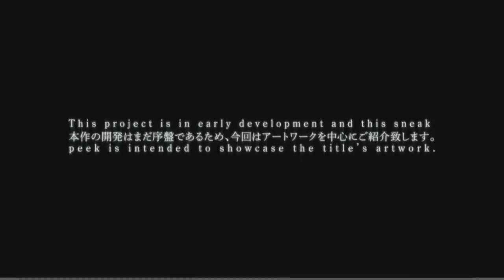[GreenMiscreant] PLATINUM NIER!! (E3 2015 hype)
GreenMiscreant has trouble containing his hype for the new NieR game by Platinum announced at E3 this year.